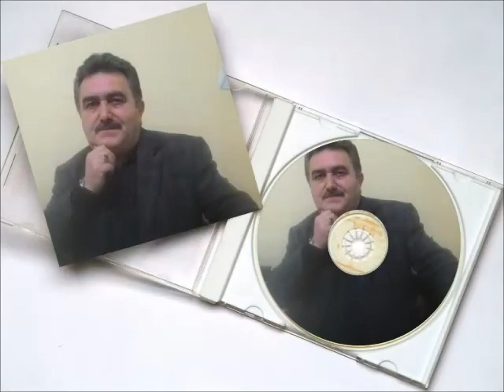Galip güler - Viran oldu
ÖzdemirYapım - YouTube Resmi Kanalı Galip güler -Viran oldu - hazırlayan - aslan çavuş özdemir (Galip bey üstadıma teşekkürler.